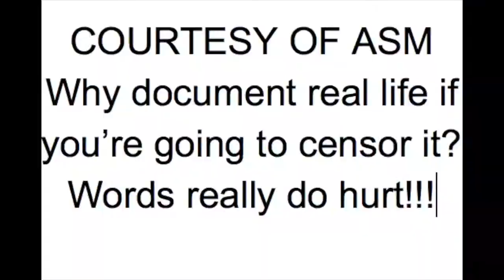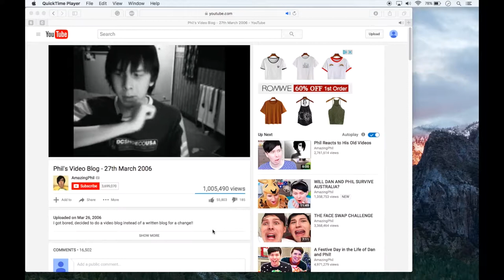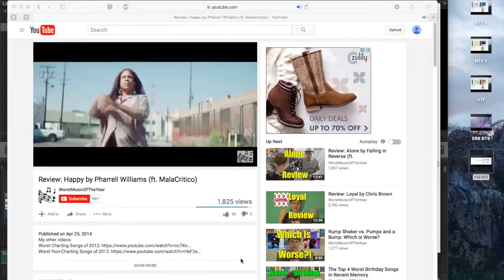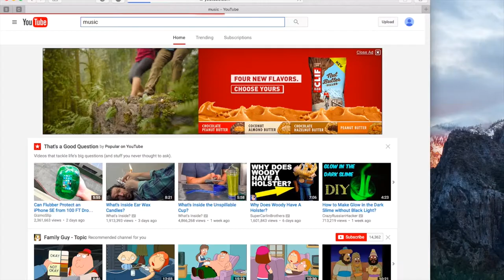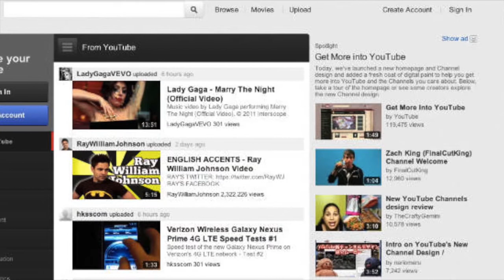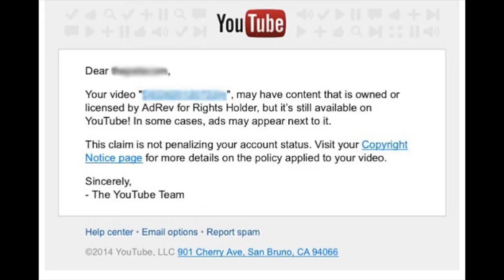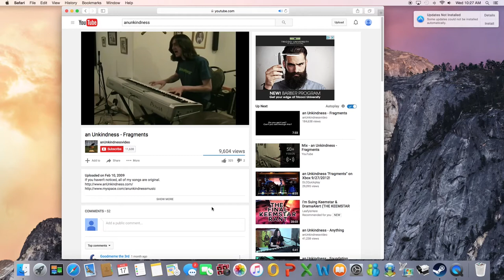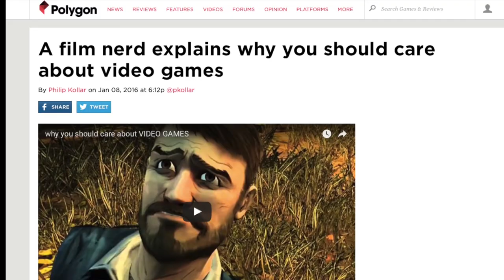Like and Subscribe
How meta, a documentary about YouTube hosted on YouTube!

For more info about CitDoc Corps and other Facets programs, check out facets.org.